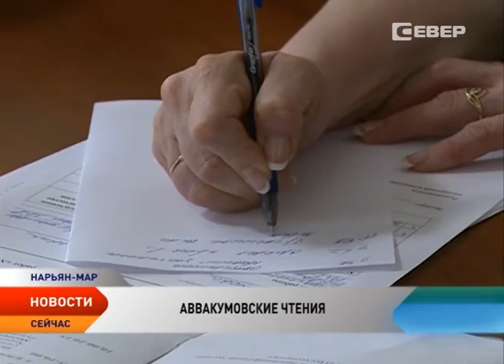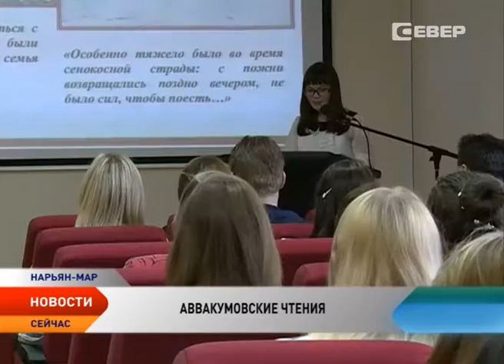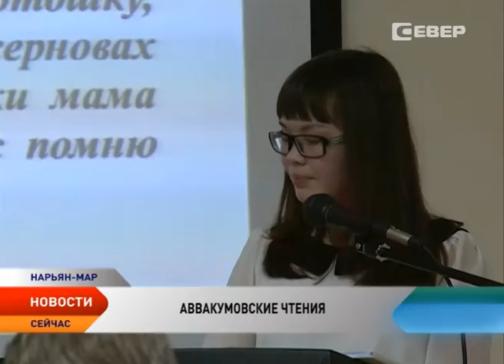В Нарьян-Маре стартовал очный тур Малых аввакумовских чтений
Умники и умницы. В Нарьян-Маре стартовал очный тур Малых аввакумовских чтений. Семнадцать юных исследователей родного края публично защищают свои работы.

Исследования представят студенты округа и ученики школ города Нарьян-Мара, поселков Амдермы и Хорей-Вера, сел Ома, Нижняя Пёша и Великовисочное. Победитель научно-исследовательского конкурса «Малые аввакумовские чтения» будет выдвинут на соискание премии Президента России по поддержке талантливой молодежи в рамках приоритетного проекта «Образование» в 2016 году.